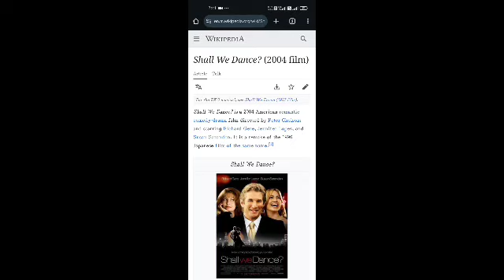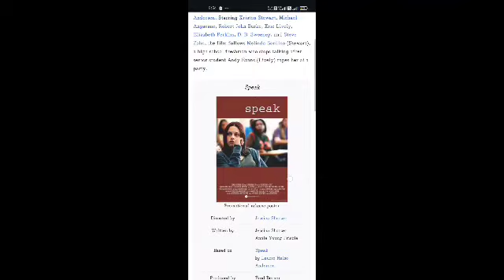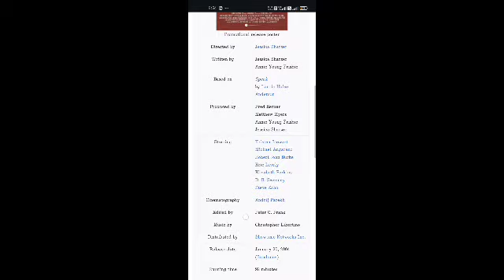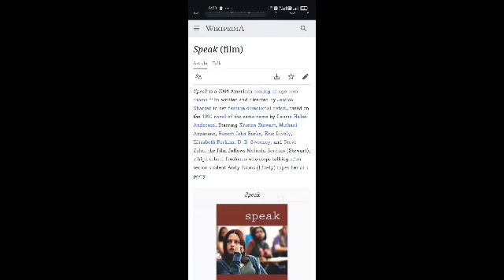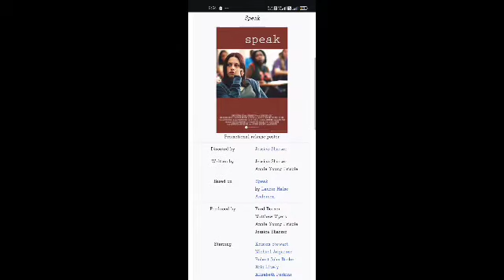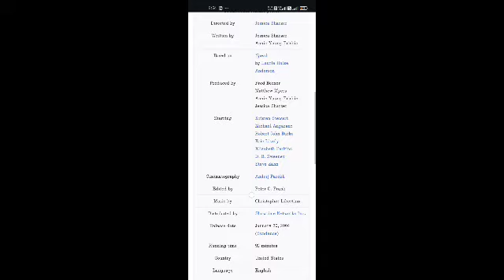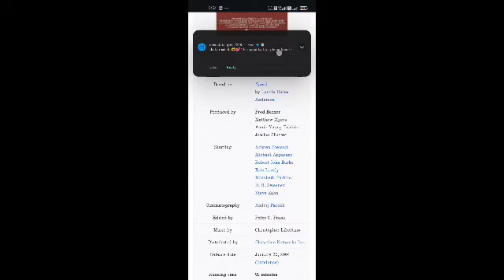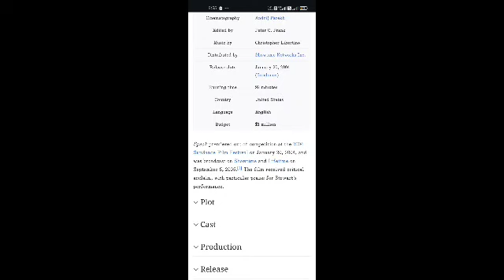Speak Full Movie Facts And Information | Kristen Stewart | Michael Angarano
In this video, we're going to explore some interesting facts and share our thoughts on a movie  Speak